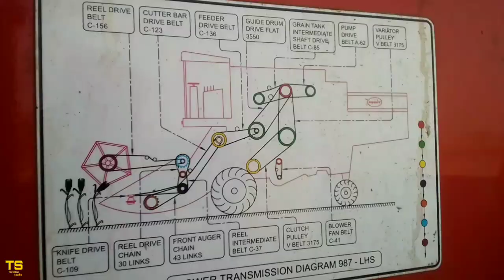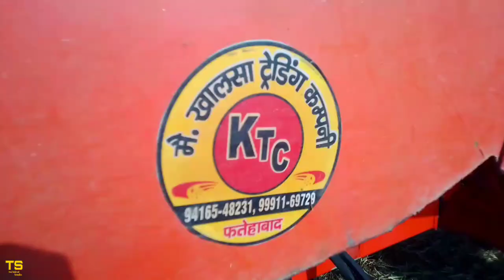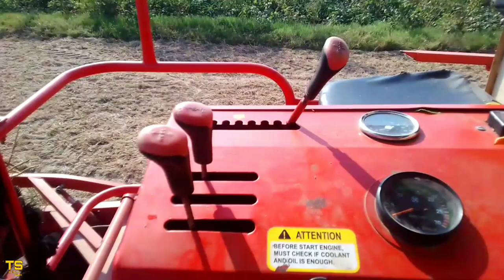Combine Preet 987 Harvesting Machine In Haryana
Best harvester in haryana best combine preet 987 and best field